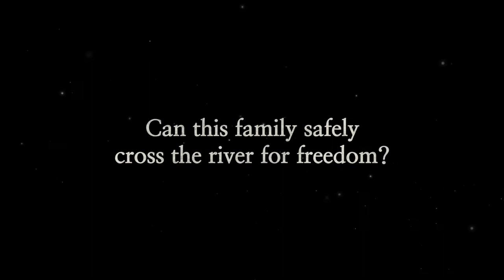The other side of Dooman River trailer English subtitle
The other side of Dooman River trailer [English subtitle] / 21분 / South Korea

Original Korean title : 두만강 저 너머

Production : h PRODUCTION

Director / writer : Bae SeWoong
Director of photography : Go DaeHwan

Cast
Private soldier : Park GeonKyu
Specialist soldier : Lee KyoYup
Father : Park YoungBok
Mother :Sin A
Daughter : Son JuYeon
Broker1 : Hwang SungHo
Broker2 : Kim Gon
Broker3 : Lee YongTak
Broker4 : Han ChangHyeok
Girl : Park HaNeul

Staff
1st Assistant direcotor : Kim HyeYoung
2nd Assistant director : Seo Yura

1st Assistant camera : Choe JaeGwang
2nd Assistant camera : Bak HyeongSeo

Jimmyjib : Gim ByeongGuk
Making camera : Jeong SeongMin

Art director : Jang MinWoo
Art assistant : Choe HyoJu

Hair & Make-up|Costume director : Aedel Park
Hair & Make-up|Costume assistant : Kwon GumBi

Associate producer|Stunt coordinator : Lee HyunWoo

Editor|Title design : h PRODUCTION
Colorist : THE COLOR / Kim YeolHoi
VFX : Kwon OhSeong

Sound design | Mix : Kim SiHyun

Poster photographer : Yoon Hosik
Poster design Storyboard : Park JiHyun
Title calligrapher : Lee Wan
English subtitle : Sean Suh

Production support : Bae JongSam, Yoo JunHo, Kang YoonKyun, Kim SeungChan

Gimbal equipment support : SAEKI P&C

Location support : GangCheon police substation, SeJong observatory, Seom river toad camping site, SamSungDang, Project A Film, SG acting academy

Thanks to : Citizens' Allance for North Korean Human Right, Kim Hyeok, Bae SeYoung, Park SangHeon, Cho TaekSoo, Joy Lee, Yoon HeeSang

2019, India / Mumbai, Dadasaheb Phalke International Film Festival, Official selection
2018, Lebanon / Baalbeck, Baalbeck's International Films Festival, Finalist
2018, Switzerland / Geneva, Global migration film festival, 3rd place award
2018, Belarus / Minsk, Kinosmena International short film festival, Officail selection
2018, Uklaine / Kherson, Filmjam film festival, Best picture
2018, Abhazia / Sukhum, Sukhum International film festival, Special Jury mention
2018, Abhazia / Sukhum, Sukhum International film festival, Best cinemaphotography
2018, Ireland / Dublin, Dublin international film festival, Official selection
2017, Spain / Gipuzkoa, XIX International Short Film Festival of Bay of Pasaia, Official selection
2017, Moroco / Tangier, Tangier international film festival, Official selection
2017, Italy / Treviso ,Fiaticorti international film festival, Official selection
2017, Canada / Montreal, Montreal world film festival, Official selection
2017, Sweden / Orebro, Live at heart, Refugees Welcome section
2017, Spain / Lanzarote,Festival Internacional de Cine de Lanzarote, International Grand Prix
2017, Italy / Trieste, ShorTS international film festival, Official selection
2017, Spain / Huescar, Huescar International film festival, Official selection
2017, USA / Ohio , Athens International Film+Video Festival, Official selection
2017, India / Delhi ,Noida International Film Festival, Best Director Award
2016, Korea / Seoul, Skylife UHD storytelling Festival, Grand Prix
2016, Egypt / Cairo, Cairo international film festival, Special Jury Award
2016, Germany / Hof, Hof international film festival, Official selection
2016, Korea / Seoul, ChungMuRo short film festival, Sponsor Grand Award/Director Award
2016, Korea / JeonJu, JeonBuk Independent Film Festival, Audience Award
2016, Korea / Seoul, North Korean Human Rights film festival, Top prize
2016, Romania, 12 month film festival, Cinematographer of the Month prize
2016, Fance / Paris, Paris courts devant international film festival, Official selection
2016, USA / L.A, Digital Box office Awards + Screening Series, Official selection
2016, Russia / Rostov, International Motivational Film Festival, non-competition